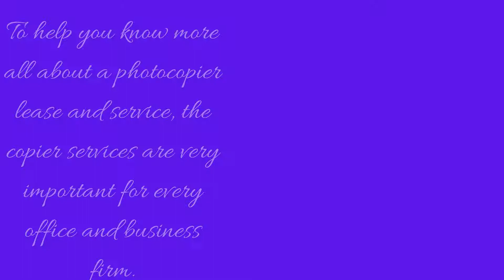Here Is All About A Photocopier Lease and service To Know About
Want to know all about a photocopier lease and service? You just landed the right page on the Internet.